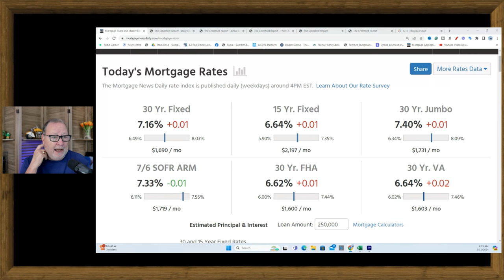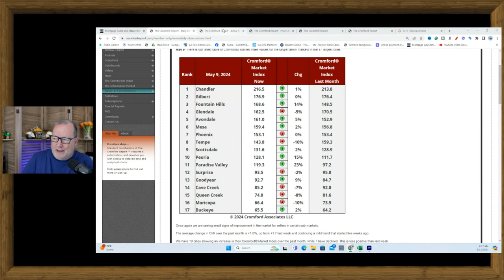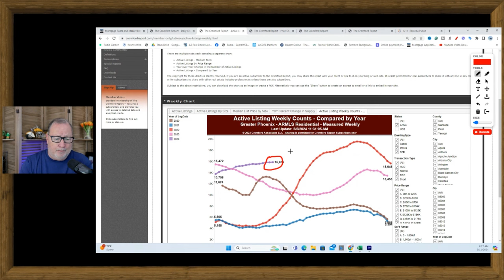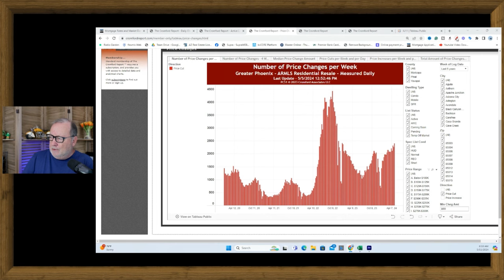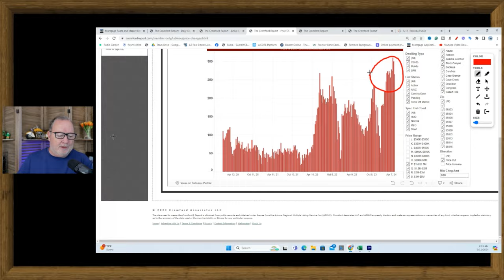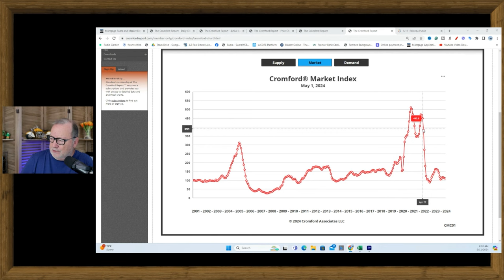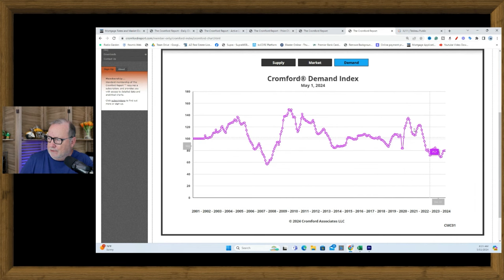Keep on eye on WEDNESDAY! - When do you lock your loan?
The CPI numbers come out this week. In this video I discuss when and if you should lock your rate.